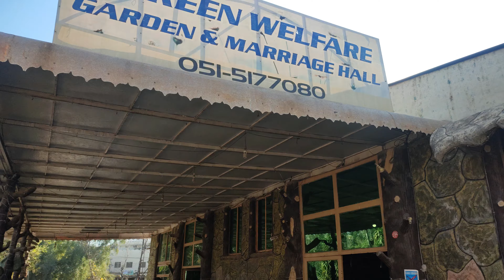Zareen Marriage Hall InSide And OutSide View | Tench Bhatta Rawalpindi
Zareen Marriage Hall Garden View Near Race Course Police Station Tench Bhatta Rawalpindi